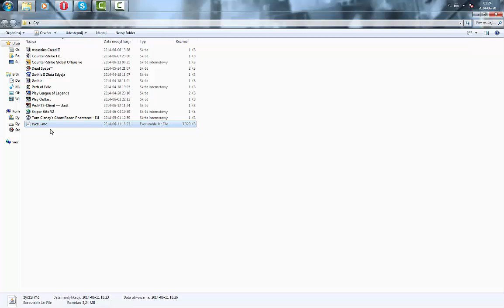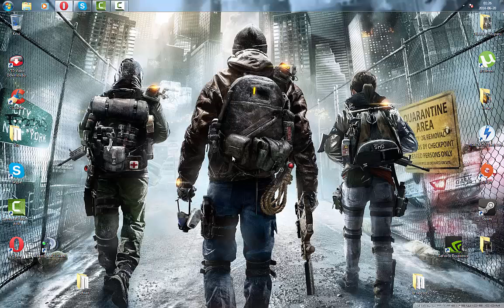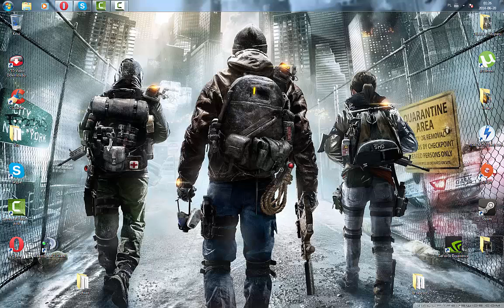Info! #1 Co nagrywać ?!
ZAPRASZAM DO ZAPOZNANIA SIĘ Z OPISEM

Piszcie szybko!!!  bo chcę nagrywać.
Gry  których nie ma na nagraniu:
Fifa 14
Sniper Elite V3
Smite
Heroes of Might and Magic 3 Complete
The Elder Scrolls V
Dead Space 1,2,3
Crysis3
The Forest
Metin2 Ravia.eu
Strike Vector
Nosgoth
Insurgency

Komentarz mający najwięcej fapek up ! to z tej wybranej gry będzie seria :)

Muzyka (Track) : PATOKALIPSA - KLASYKA GATUNKU